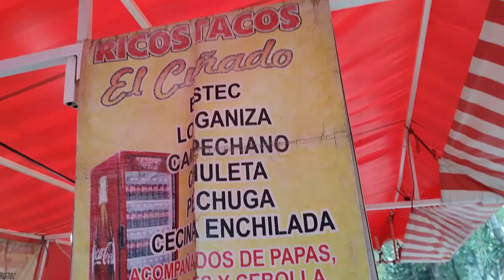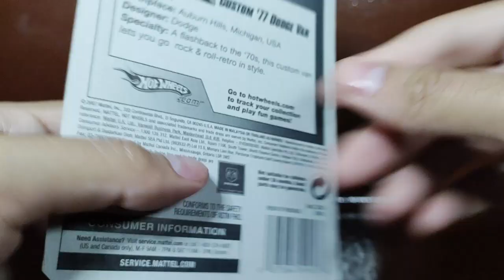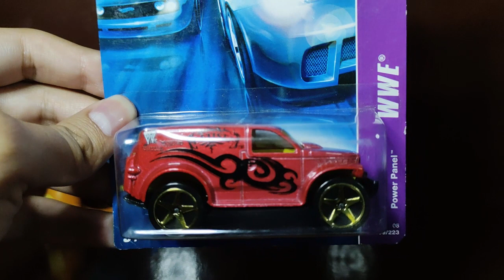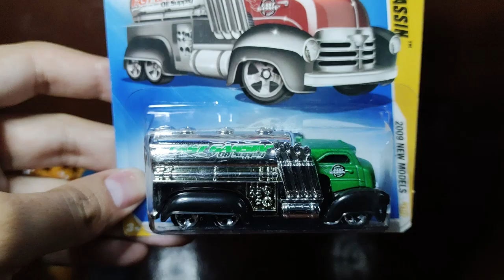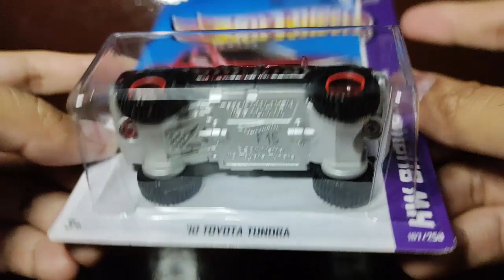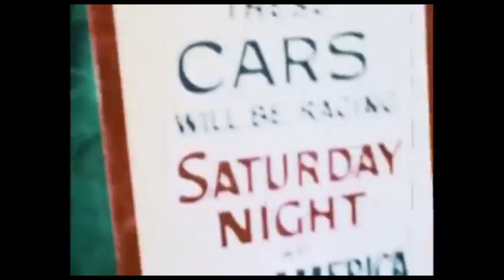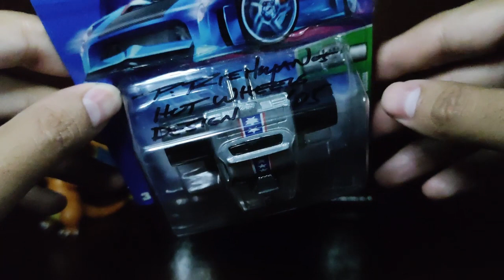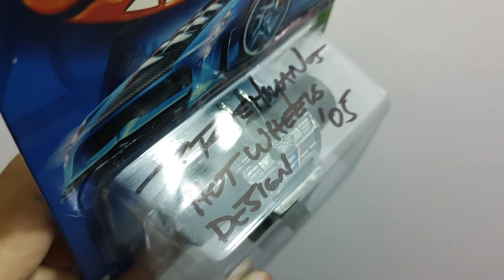Cacería en el Tianguis Hot Wheels Club Balderas, TH, FATBAX PLYMOUTH BARRACUDA 2004, 20 junio 2020.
En este video les muestro mi segunda cacería en Hot Wheels Club Balderas, en la CDMX, ya que todo esta volviendo a la normalidad después de la difícil situación que sufrió el planeta, quieres ver variaciones, y piezas buscadas, estas en el lugar correcto.

Saludos.